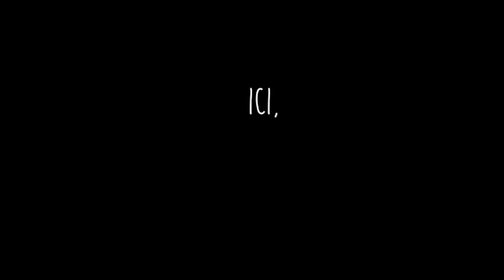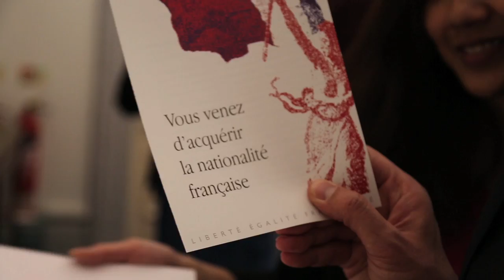Ici, Ailleurs et Moi : LONDRES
Passeport volé, acquisition de la citoyenneté française, célébration d’un PACS... autant d’événements dans la vie des citoyens et consulats français. Partez à la rencontre de Léonie et Salvador, de Mohamed, et même d’un écureuil et d’un pigeon croisés au détour d’un parc.

Instragram : @francediplo